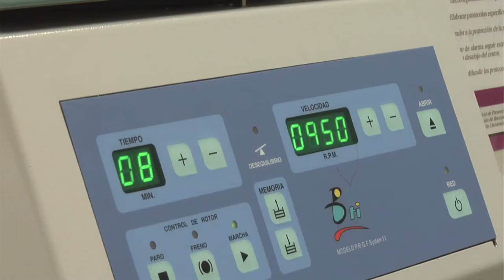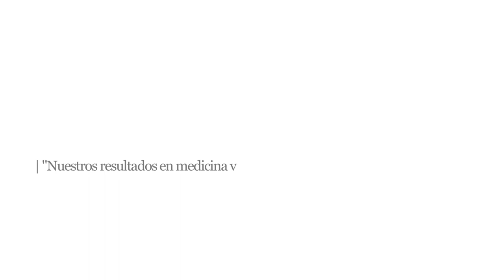Cátedra García Cugat-CEU: nuevas terapias regenerativas en Veterinaria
Cátedra García Cugat-CEU: nuevas terapias regenerativas en Veterinaria que se trasladan a la medicina humana

La Cátedra García Cugat-CEU para la investigación biomédica, creada por la Fundación García Cugat y la Universidad CEU Cardenal Herrera, trabaja en el desarrollo de nuevas estrategias para la regeneración de tejidos desde una perspectiva multidisciplinar veterinaria y médica. En sus investigaciones aceleran los procesos de reparación del tejido conectivo mediante el uso de plasma rico en factores de crecimiento y las células mesenquimales o células madre.

Sus nuevas técnicas terapéuticas se aplican al tratamiento de la artrosis y de heridas y lesiones en la piel o musculares en animales, fundamentalmente. Pero, a través de la Cátedra, sus resultados son extrapolables a la medicina humana, mejorando la calidad de vida de los pacientes que las reciben al acortar la recuperación y reducir la ingesta de fármacos.
Los profesores de Veterinaria del CEU-UCH José María Carrillo, co-director de la Cátedra, Joaquín Sopena y Mónica Rubio explican en este vídeo su labor investigadora.